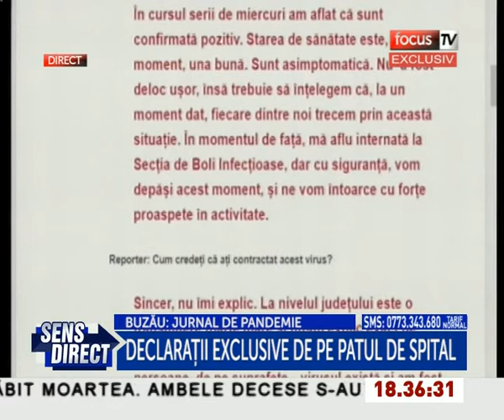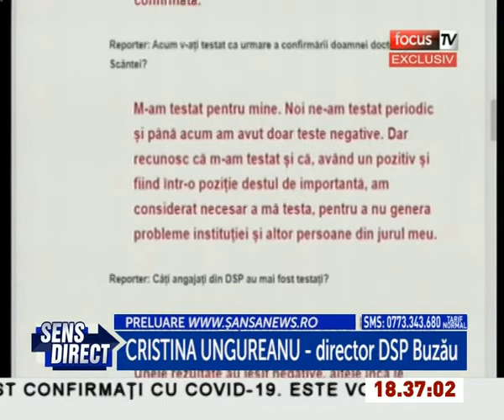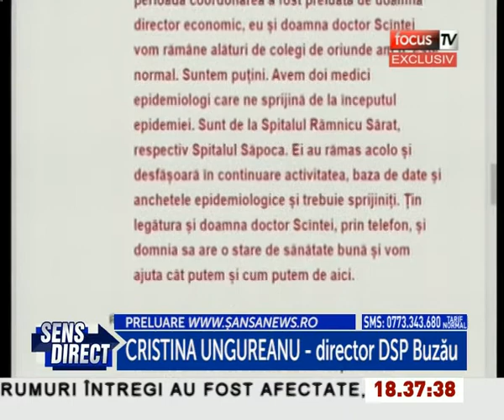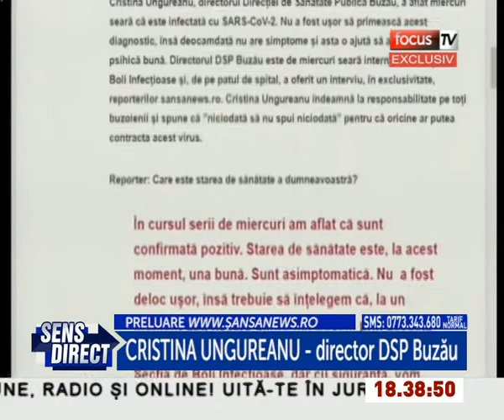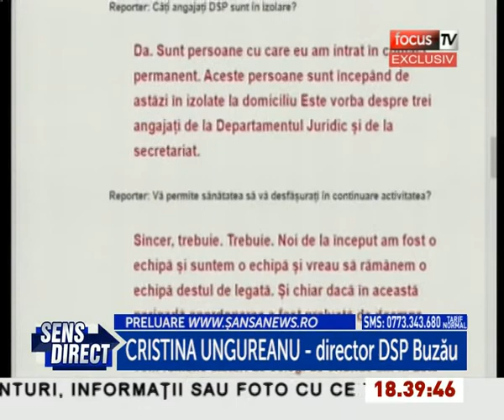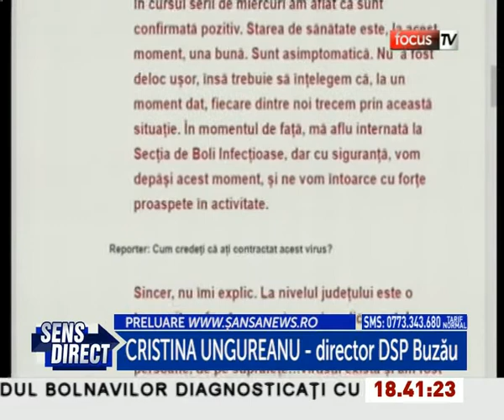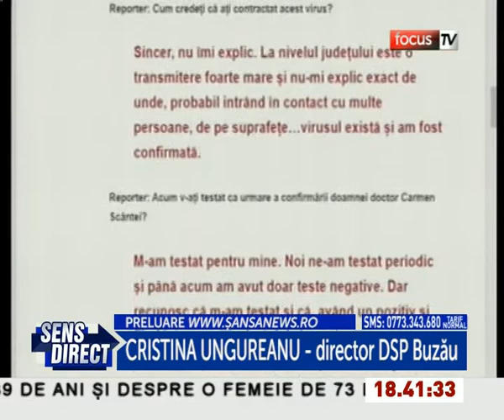Sens Direct cu Doru Gheorghiade ed. din 02-07-2020